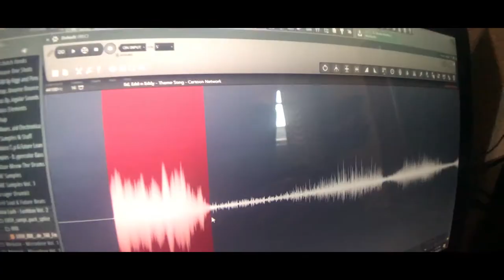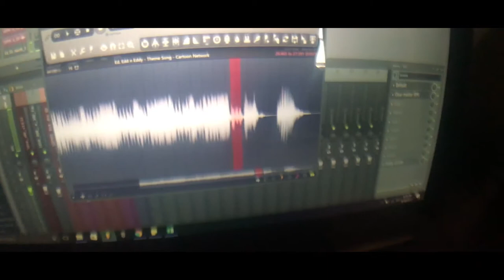CARTOON Turned into A BANGER!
used a sample of a cartoon show and turned it into a beat!